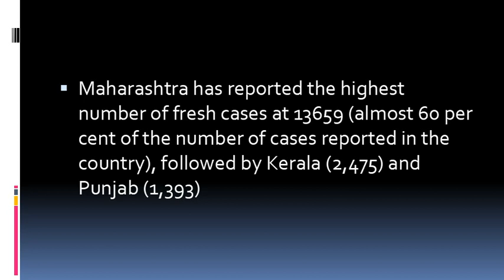These 6 states account for 86% of fresh cases of covid in India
HIGHEST - MAHARASTRA